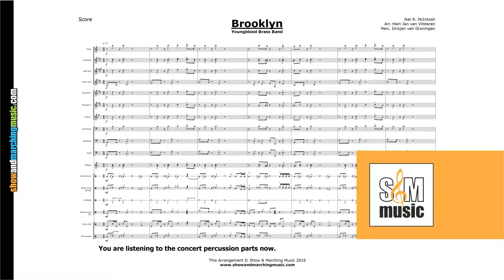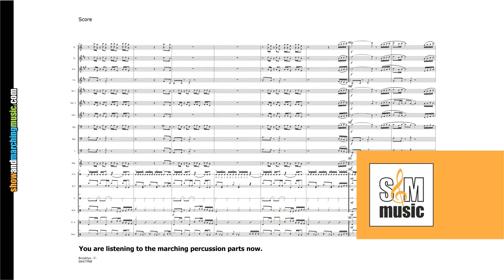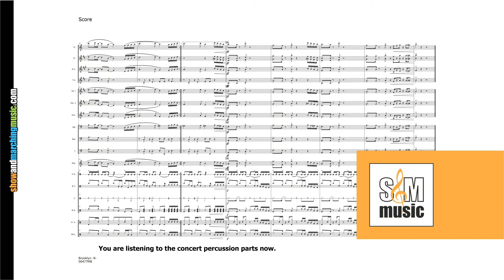Brooklyn | Youngblood Brass Band | Compact Band Series